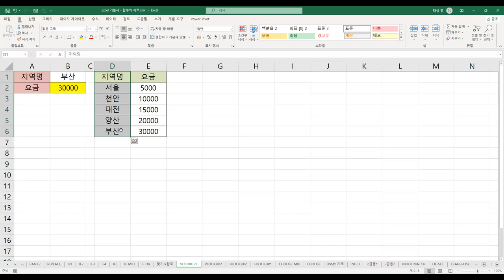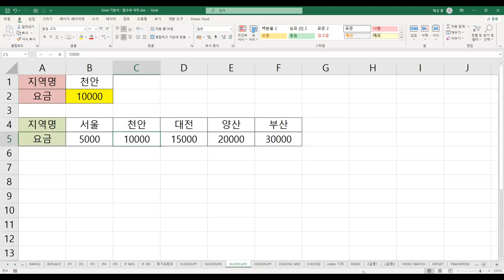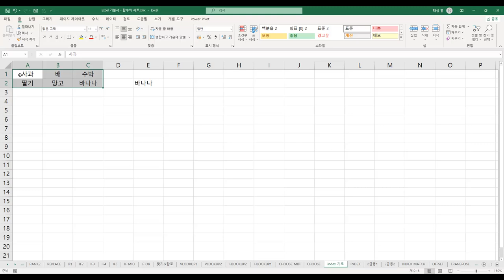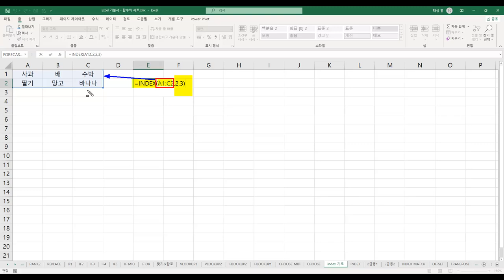[컴활2급필기] POINT 082 찾기/참조 함수